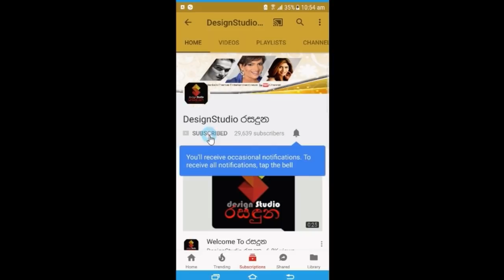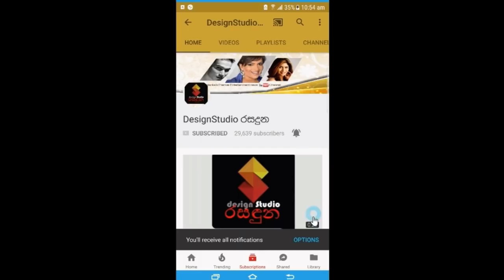රටක් හඩවාලමින් ජීවන ගමනෙන් බැස ගියපු හිත හොද දොස්තරගේ ආදරණීය බිරිද සංවේදී වු හැටි. Story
"ගිලන් ඇදේ හිද කදුලැලි සැලුවාද
මා ලග නැති අඩුව හොදහැටි දැනුනාද?"
"මටත් හොරෙන් නිදියන්නට සිතුනාද..?"